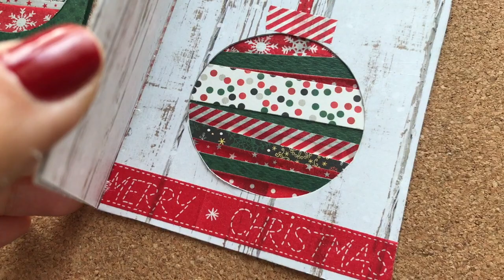AspettandoAbilmente...ti invito! (Arte per Te)